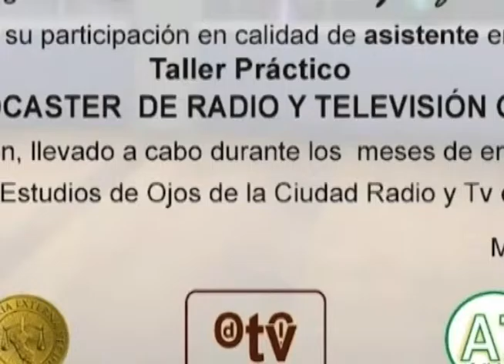ODLC DEPORTES con Jeremías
Este video es un Piloto realizado por JEREMÍAS REYES TINEO, durante su participación en los Talleres Prácticos realizados en los Estudios de Ojos de la Ciudad TV